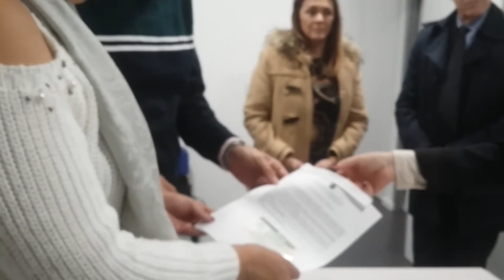27 de novembro de 2019